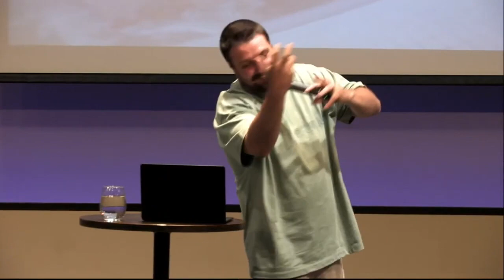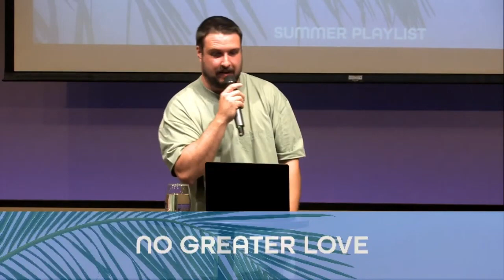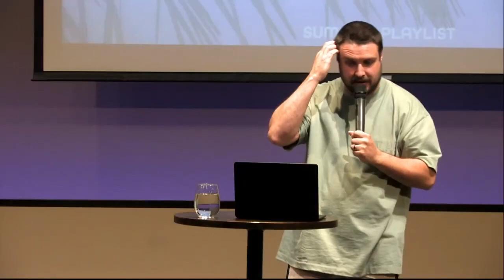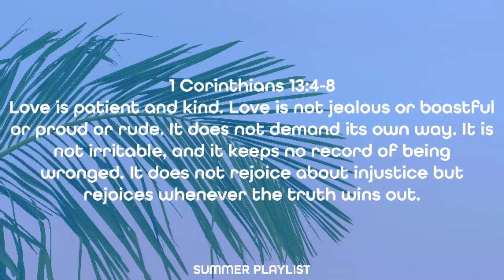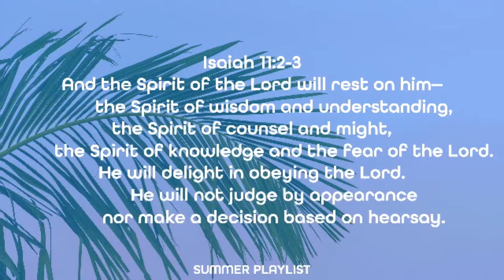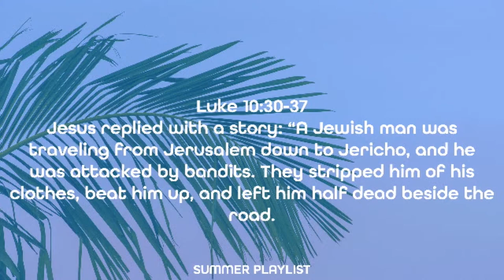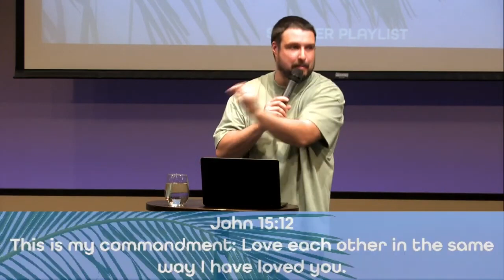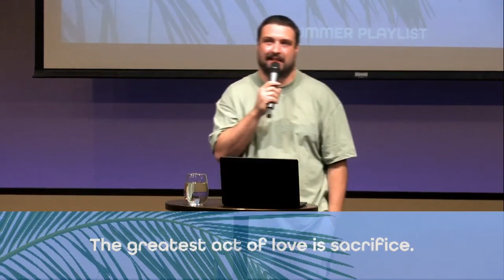John 15:13 // SUMMER PLAYLIST // Dustin Bennett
Pastor Dustin continues in our series  called "Summer Playlist" with a new message on John 15:13. The greatest act of love is sacrifice! Don't sacrifice your relationships on the alter of pride.

John 15:13
There is no greater love than to lay down one’s life for one’s friends.